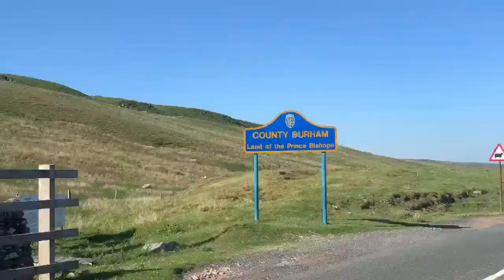Bike Packing Great Dun Fell